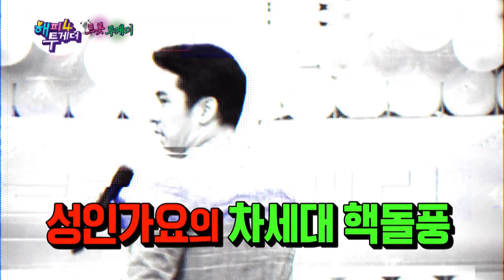Minho singing BTS Fake Love, DNA and Fire in Trot version [Happy Together/2019.08.15]